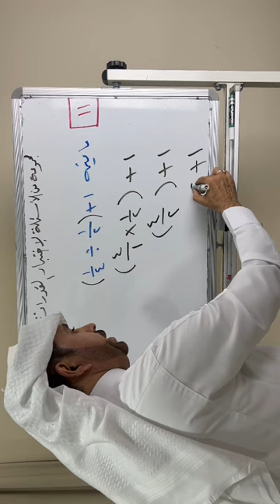شرح سؤال من كتاب المعاصر 140 نموذج المحوسب 2 للاستاذ عماد الجزيري